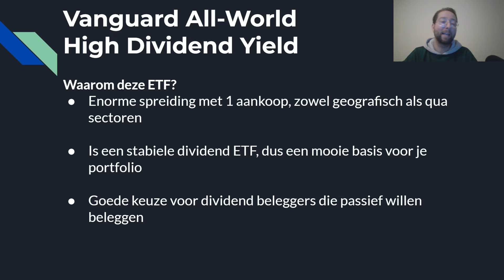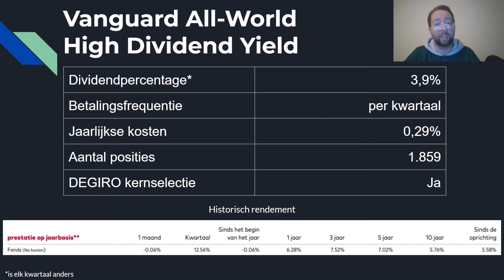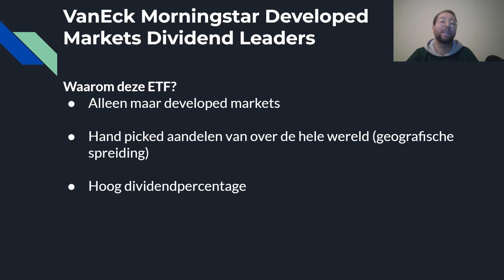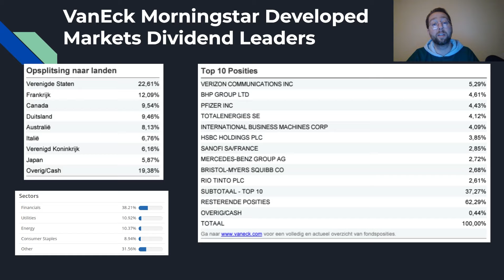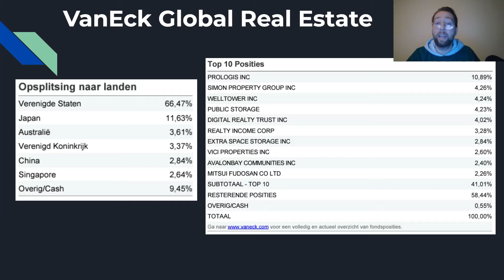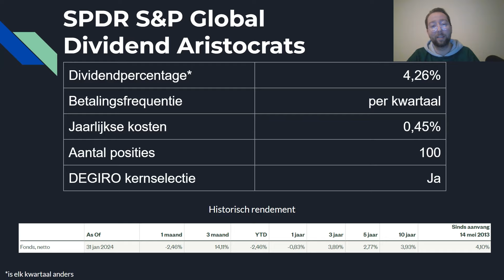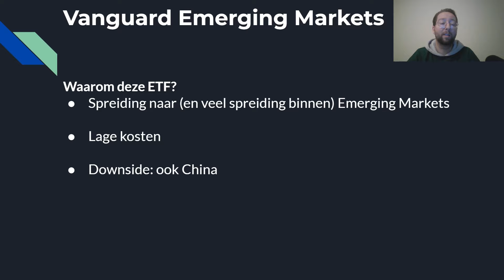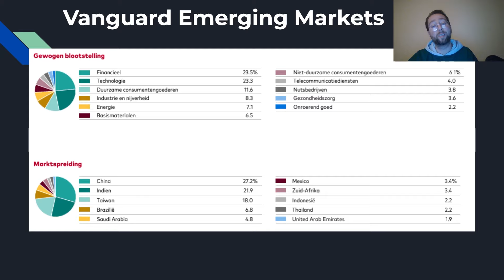5 DIVIDEND ETFs voor PASSIEF INKOMEN - Beste ETFs voor 2025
In deze video bespreek ik mijn 5 favoriete dividend ETFs. Deze kun je bijvoorbeeld kopen om een passief inkomen op te bouwen. Hieronder vallen ETFs van Vanguard, SPDR en VanEck. Laat in de reacties weten wat jouw favoriete (dividend) ETF is!

🕰 TIMESTAMPS:
00:00 Intro
00:27 ETF 1
05:39 ETF 2
09:58 ETF 3
13:36 ETF 4
17:20 ETF 5
22:24 5 beste groei ETFs